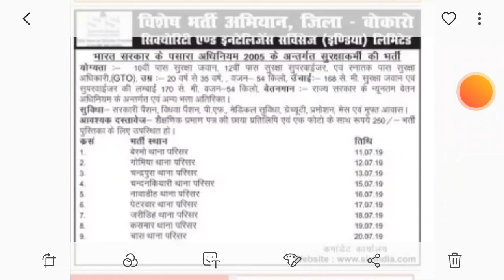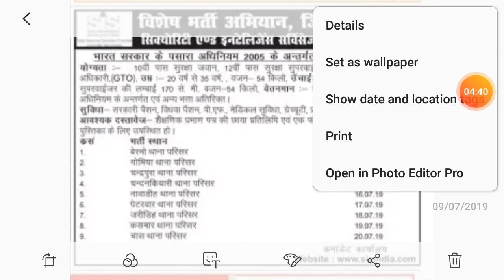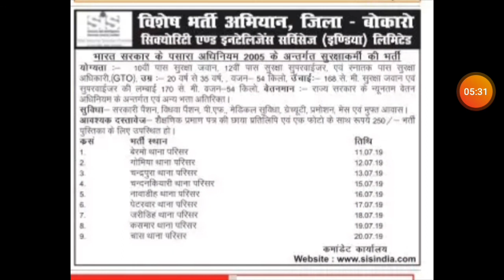SiS भर्ती || बोकारो के अलग-अलग क्षेत्रों में || 2019 || jharkhand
SiS भर्ती आ गया हैं।
बोकारो के अलग-अलग क्षेत्रों में ।
सुक्रिया ।